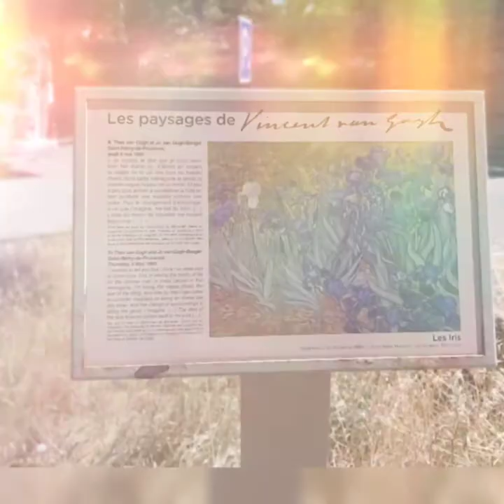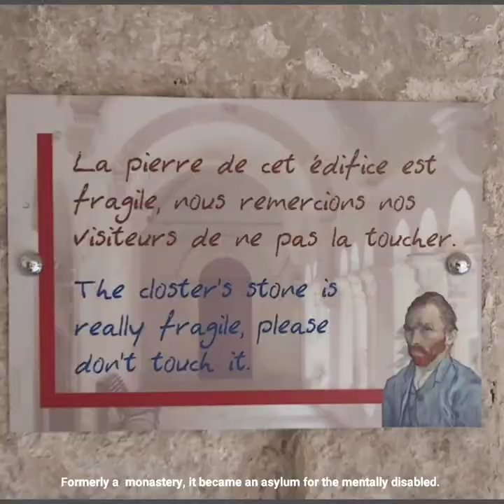ARTFULLY YOURS, BEE ARTHUR: VINCENT VAN GOGH IN PROVENCE: HOSPITALS IN ARLES & ST REMY DE PROVENCE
In February 1888, Vincent van Gogh moved to the Southern French city of Arles.

Sadly, Van Gogh's mental health deteriorated and he became alarmingly eccentric, culminating with van Gogh cutting off part of his own left ear. He was then hospitalized in Arles twice over a few months.

In 1889, Vincent van Gogh checked himself into a psychiatric hospital in St Remy de Provence. He spent a year in the hospital which was formerly a monastery.

It is generally accepted that his manic period in Arles and St Remy  was when he produced most of his masterpieces, including STARRY NIGHT.

Bee Arthur made a pilgrimage to both institutions,  including the Van Gogh Foundation in Arles.